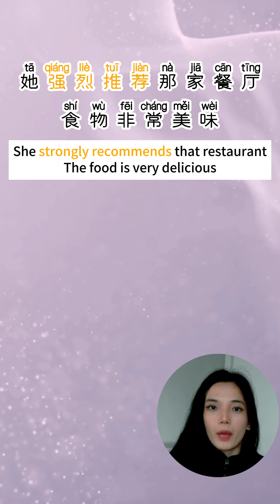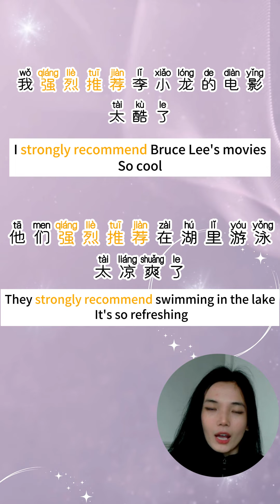Learn Chinese-强烈推荐-strongly recommend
Thanks for speaking to myself, which helped me create this video.I think "strongly recommend" is still quite common in daily life, right? I hope this video is helpful to you

🧐🧐Follow chinesemicrophone to be updated with my posts and learn Chinese wi🧐🧐🧐Follow chinesemicrophone to be updated with my posts and learn Chinese wi#putonghuath Susan
DM me to book a lesson